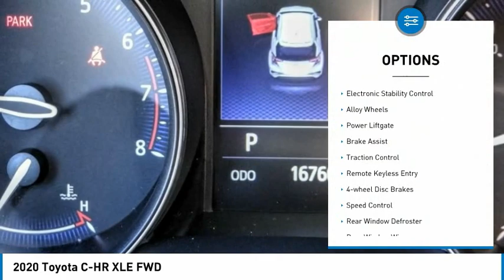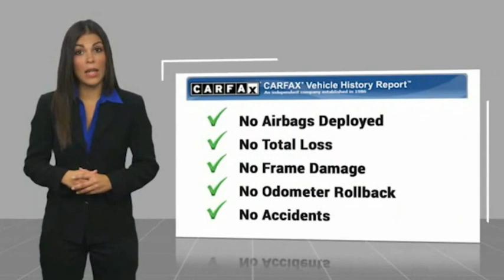2020 Toyota C-HR HEMET BEAUMONT MENIFEE PERRIS LAKE ELSINORE MURRIETA 126328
2020 Toyota C-HR XLE FWD

Gosch Toyota
350 Carriage Circle

GOSCH AUTO GROUP PROUDLY SERVING HEMET, BEAUMONT, MENIFEE, PERRIS, LAKE ELSINORE, MURRIETA, AND SURROUNDING SOUTHERN CALIFORNIA LOCATIONS. THIS WHITE 2020 Toyota C-HR IS EQUIPPED WITH A Engine: 2.0L I-4 DOHC 16-Valve -inc: valvematic, AUTOMATIC TRANSMISSION, AND RECEIVES AN ESTIMATED 27 City/31 Hwy MPG. 2020 Toyota C-HR XLE FWD Blizzard Pearl 2020 Toyota C-HR XLE FWD CVT 2.0L I4 DOHC 16V Apple CarPlay/Android Auto, Automatic temperature control, Exterior Parking Camera Rear, Front dual zone A/C, Power Liftgate, Steering wheel mounted audio controls, Telescoping steering wheel, Tilt steering wheel. The GOScH Auto Group provides a 90 day/3000 mile Limited Warranty. Recent Arrival! 27/31 City/Highway MPG GOScH AUTO GROUP PRE-OWNED ASSURANCE PROGRAM!, 7 DAY EXCHANGE PROGRAM, 165 POINT INSPECTION PROCESS, 45 DAY WARRANTY COVERS MAJOR COMPONENTS, LIFETIME $1.99 CAR WASHES, FREE LIFETIME VEHICLE INSPECTIONS, CARFAX BUYBACK GUARANTEE, SE HABLA ESPANOL!!! Stock #: 8-126328 | VIN: JTNKHMBX5L1063172 | 2020 Toyota C-HR XLE FWD ALLOY WHEELS AIR CONDITIONING POWER WINDOWS Gosch Toyota Scion